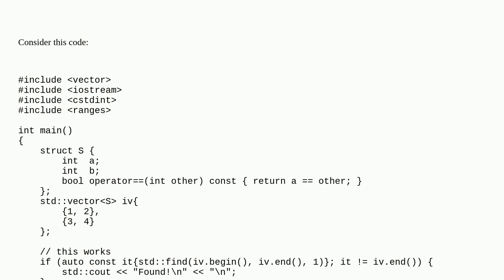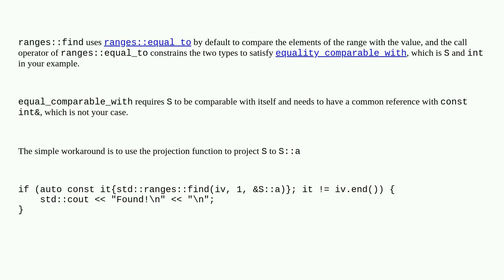std::ranges::find vs std::find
A special thanks goes out to the community

  std-ranges c++20 c++